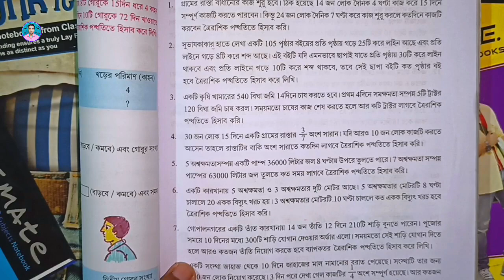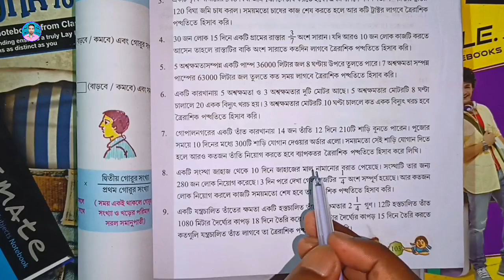Class 8th Maths Koshe Dekhi 10.2 | Part 2|অষ্টম শ্রেণীর গণিত কষে দেখি 10.2 | VIII Maths Chapter 10.2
➡️ ধন্যবাদ।

class 8th maths koshe dekhi 10.2 ,
part 2 ,
class 8 math kose dekhi 10.2 ,
class viii math kose dekhi 10.2 ,
class viii math chapter 10.2 ,
class eight math kose dekhi 10.2 ,
অষ্টম শ্রেণীর গণিত কষে দেখি 10.2 ,
অষ্টম শ্রেণীর অঙ্ক কষে দেখি 10.2 ,
অষ্টম শ্রেণীর গণিত ,
অষ্টম শ্রেণীর অঙ্ক ,
wb class 8 math chapter 10.2 ,
raju sir,
রাজু স্যার,
class viii bengali,
class eight bengali,
class viii history,
class eight history,
class 8 geography,
class viii geography,
class eight geography,
class 8 life science,
class viii life science,
class eight life science,
class 8 physical science,
class viii physical science,
class eight physical science,
class 8 poribesh o bigyan,
class viii poribesh o bigyan,
class eight poribesh o bigyan,
class 8 sanskrit,
class viii sanskrit,
class eight sanskrit,